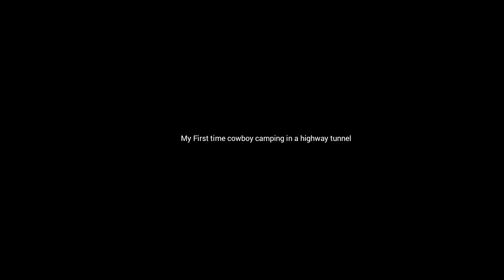Winter Hiking San Gabriel Mountains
This is the first time I cowboy camped in a Highway Tunnel 2-5 foot depth snow blocking the Angeles Crest Highway 2 in the San Gabriel Mountains starting from Mount Waterman Buckhorn Campground through to Vincent Gap.
the snow quality was suck* that wet and ice type of snow...heavy and burdensome
I had two options to find dry ground.
a pit-toilet or the tunnel.
the music and tricks are the compliment of epidemic sounds and Guru Video
all of the editing work including filming was done through a
Google 8 android device.
thank you Google.